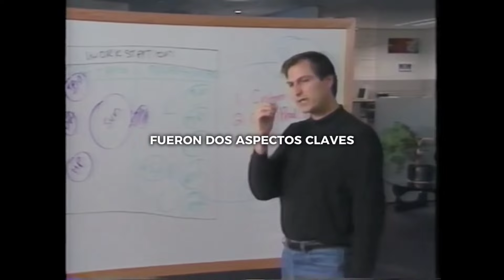Cómo la Visión de Futuro Puede Transformar Tu Empresa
🌟 "Descubre el Secreto del Éxito Empresarial al Estilo de Steve Jobs 📱✨ - En nuestro último video, exploramos la magia detrás de la ventaja competitiva y cómo la anticipación y la visión de futuro pueden transformar una idea en un imperio. Jobs no solo imaginó el potencial de la tecnología, ¡lo hizo realidad! Únete a nosotros en este viaje inspirador para descubrir cómo identificar necesidades del mercado y crear productos revolucionarios. 🚀 ¿Listo para desbloquear el secreto de tu éxito empresarial? No te pierdas ni un segundo de este fascinante análisis. ¡Dale play ahora! ▶️💡